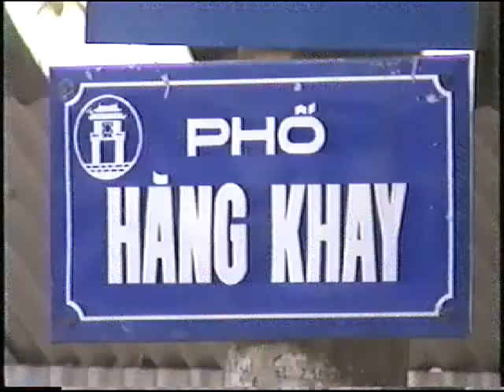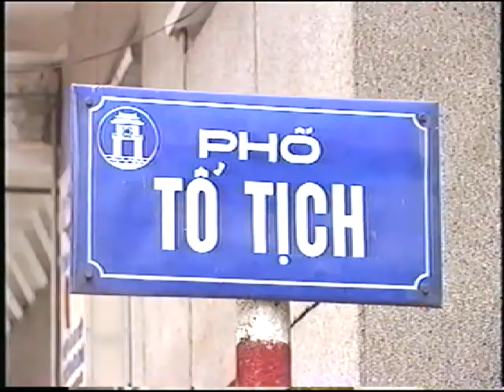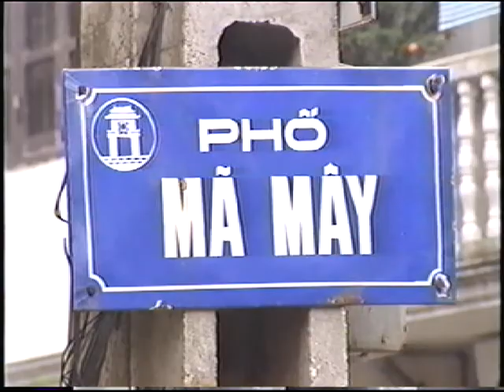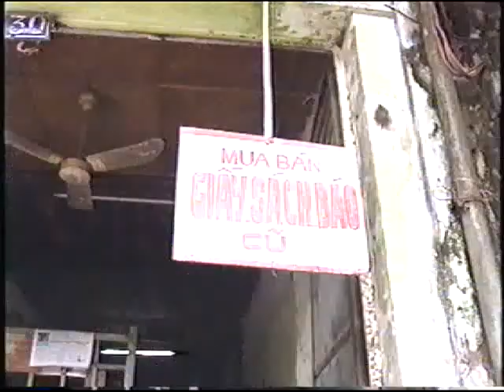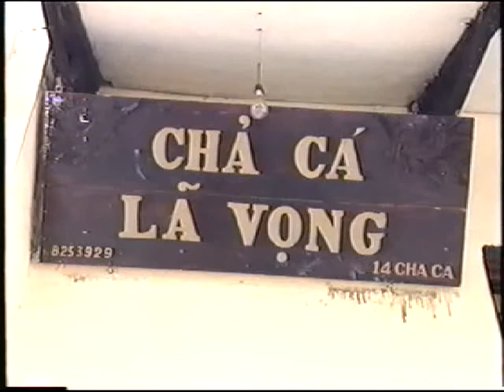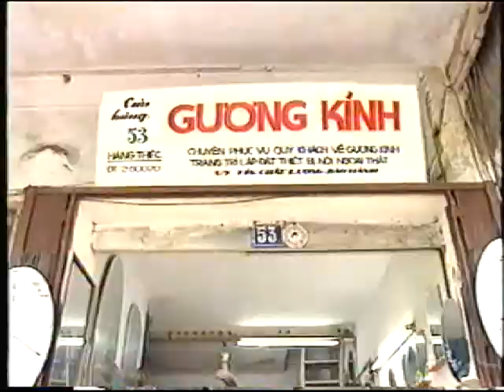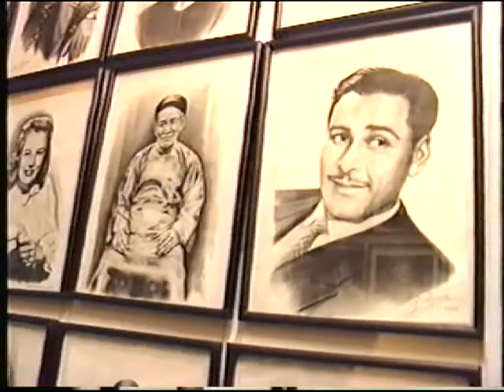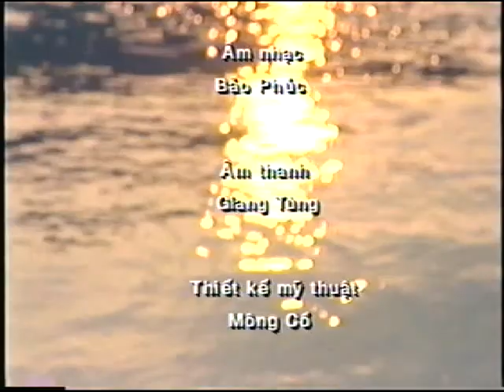Hà Nội 36 Phố Phường 1997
Hà Nội năm ấy